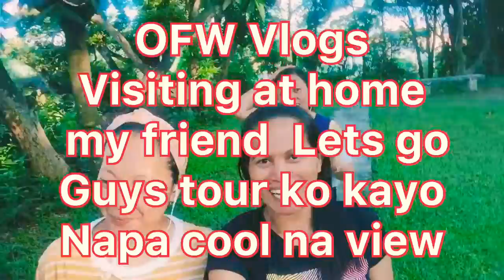OFW vlog tara tour ko kayo dito napa cool na view sa house ng friend ko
Visiting with friend